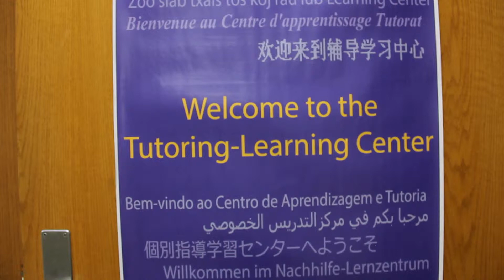Writing Lab Video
Welcome to the UW-Stevens Point Tutoring-Learning Center (TLC) Writing Lab!